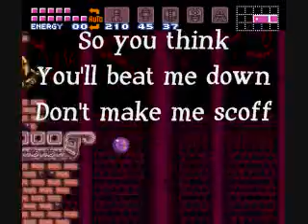Let's Play Super Metroid Pt. 20: Ridley's Hideout Lyrics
We finally get to Ridley's Hideout and I get to sing really badly.